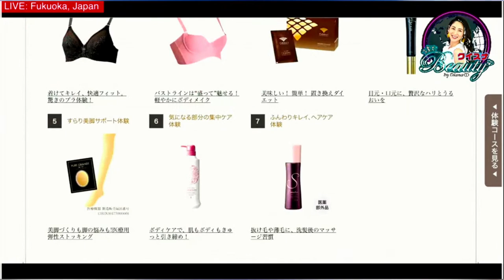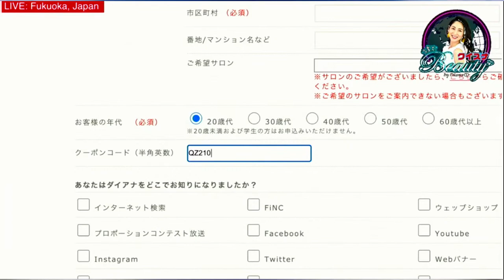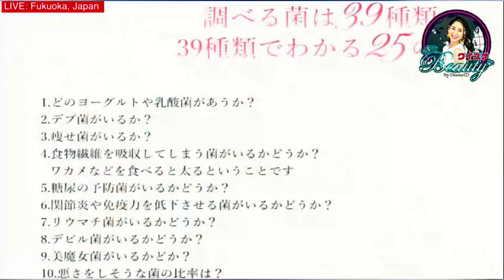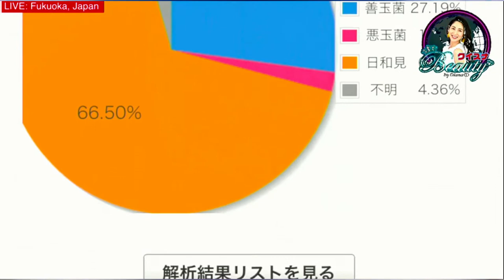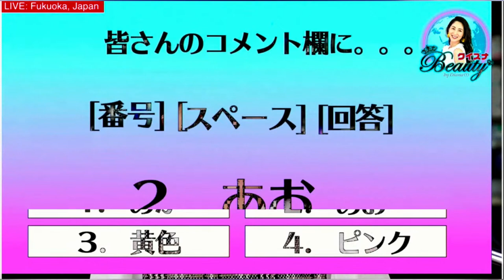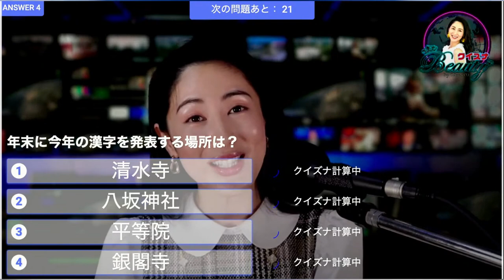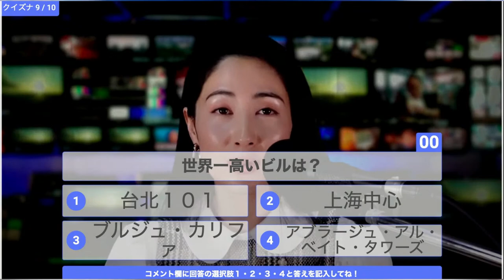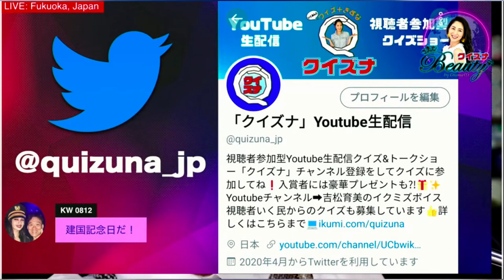DNA遺伝子栄養学を深掘り！デブ菌!?痩せ菌!?腸活！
クイズナ Official サイト

クイズナメンバーQポイント登録ページ

視聴者さんからのクイズも募集しています！

1位のプレゼント（女性用）：ディアナージュプラセオリーグラン

1位のプレゼント（男性用）：ディアナージュメンオールインワンセラム

2位のプレゼント（女性用）：ディアナージュアイラッシュエッセンス（まつ毛美容液）

2位のプレゼント（男性用）：ディアナージュメンフェイスフォーム

3位のプレゼント：クリアスマイルエッセンス（歯磨き粉)）

ラッキーウィナープレゼント：ディアナージュUVケアミルク（日焼け止め）